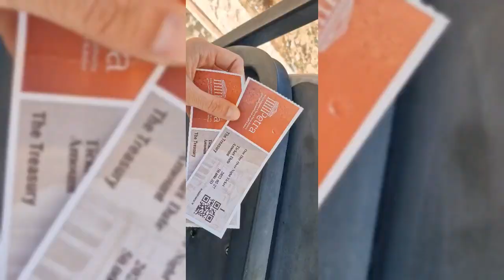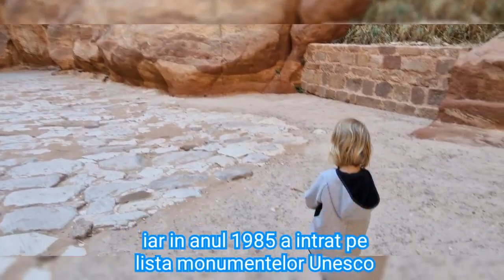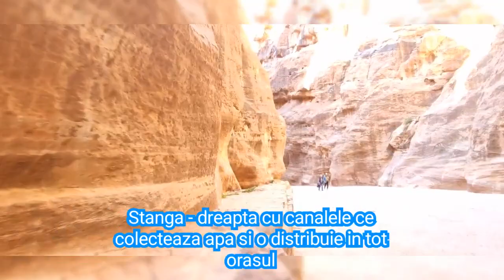Petra - partea I // Iordania// urcare cu magarusii// La Maison Hotel Petra